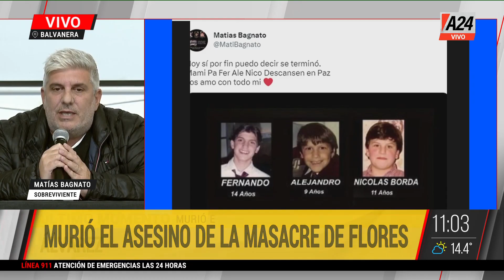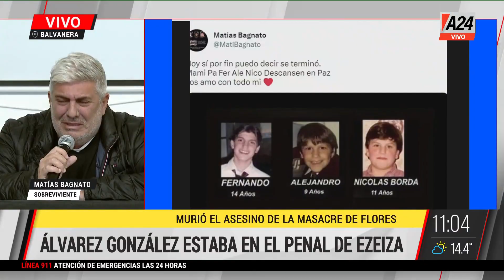MURIÓ FRUCTUOSO ÁLVAREZ GONZÁLEZ, EL ASESINO DE LA MASACRE DE FLORES 🔴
Habló Matías Bagnato, único sobreviviente: "Me llegaron mensajes de que esta persona me quería matar y tenía gente siguiéndome".

"Desde que no está mi abuela me cuesta mucho seguir adelante".